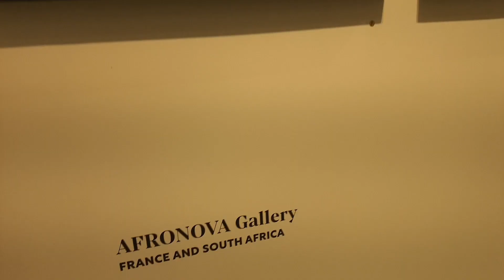RMB Latitudes Art Festival - Shepstone Gardens